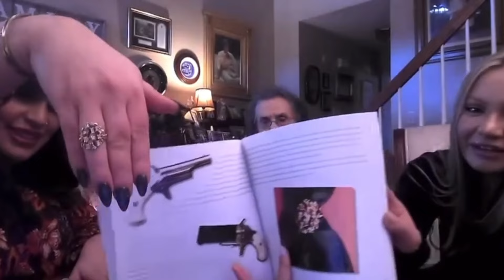THANK YOU to our 25,000 subscribers! WOW!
To our TEG Fam - thank you for the memories, the laughs, the cries, the good times, and for sharing your memories with Elvis! It means the world to us to have your support on our channel.

We do this all for Elvis. We look forward to continuing to spread love and positivity in his name, sharing more stories from the people who knew him best, and showing the world what an amazing man he was. It is our honor and privilege to do this, and we couldn't think of a better way to show our love for Elvis than sharing it with you!

Love,
Those Elvis Girls - Benita, Kristen, Margarita

*For the full interviews, check out our Season 1 and Season 2 playlists!